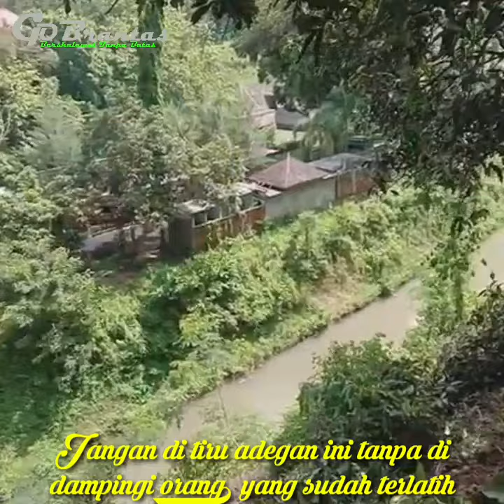Seru-seruan hanya sekedar menghilangkan rasa capek saat kerja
Jangan di tiru tanpa di dampingi orang2 yg sudah terbiasa menjat tebing,
Mohon maaf kita tidak pakek safety bukan karena kita tidak dapat fasilitas dari kantor tapi karena saat kerja tadi tidak memumungkinkan untuk menggunakan safety.
Salam dari bendung pekalen/dam 8
BBWS Brantas OP 2